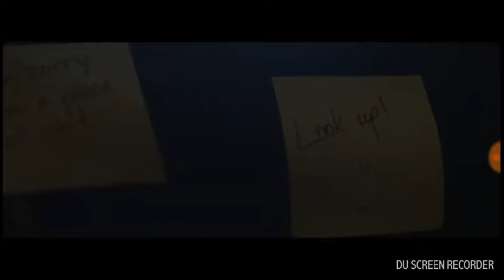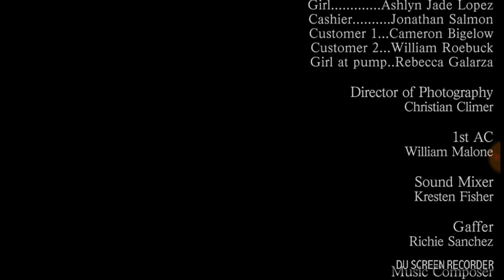Ashlynjade lopez short horror movie